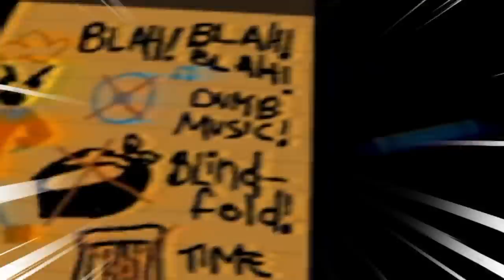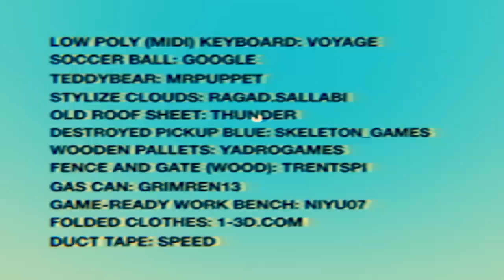THE LAST MONDAY... (Garfield Story)